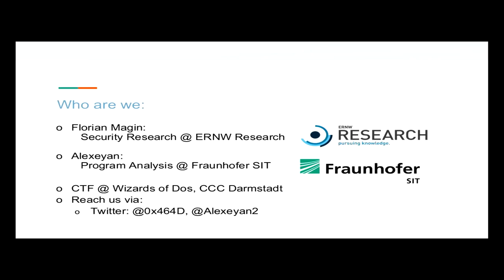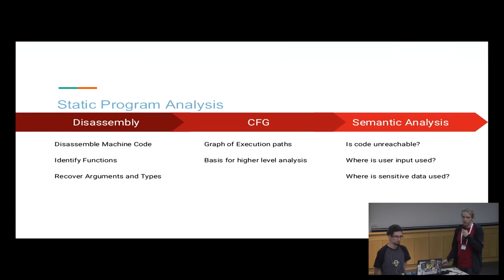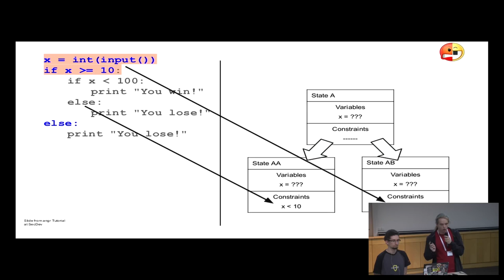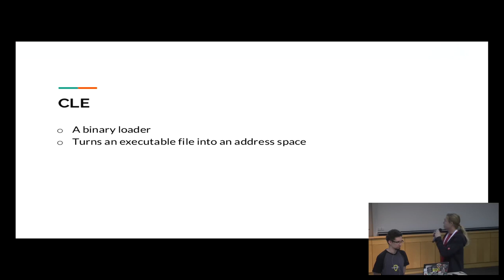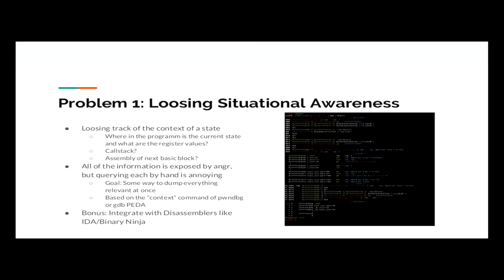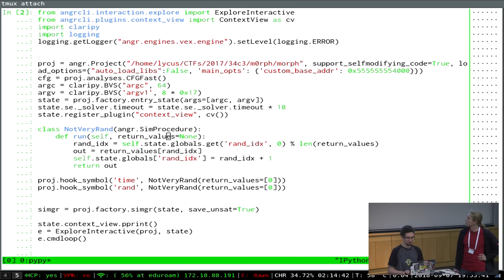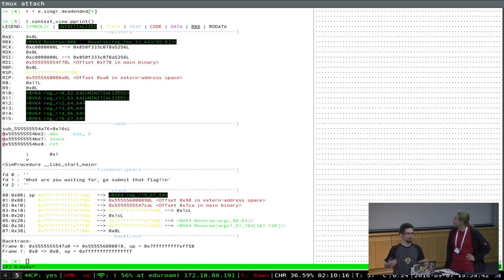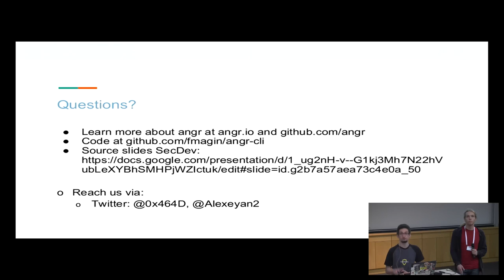MRMCD2018 Introduction to angr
Eine schnelle Einführung in [angr] eine Binary Analyse Platform und Vorstellung eines Plugins bzw experimentellen Frontends das wir nebenher entwickeln.

Angr ist ein opensource Framework um diverse Aufgaben im Binary Analyse Kontext zu implementieren und zu automatisieren. Es kann zur konkreten Emulation, symbolischer Ausführung und statischer Analyse verwendet werden z.B. um CFGs zu generieren, Datenflüsse zu analysieren und bestimmte Schwachstellen zu finden.

Da es ein Framework ist das primär über IPython verwendet wird wollen wir eine Erweiterung vorstellen mit der man in angr ein pwndbg/peda (GDB Plugins) ähnliches  Frontend verwenden kann und Beispiele wie man es in andere graphische Tools wie Binary Ninja integrieren kann.

Der Hauptfokus wird dabei auf interaktiver Symbolic Execution liegen.

Wizards Of Dos Unnamed user